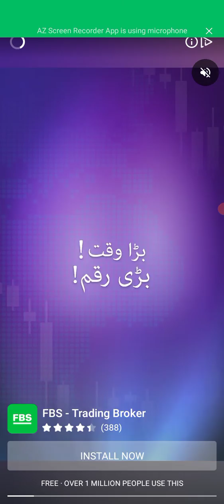USdollar Kaise kamae Jaate Hain#MainTota